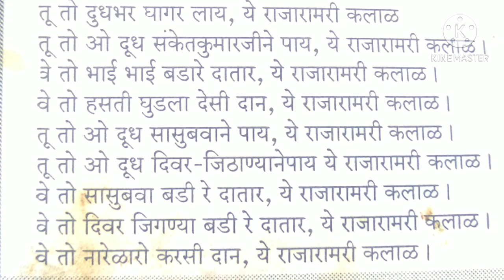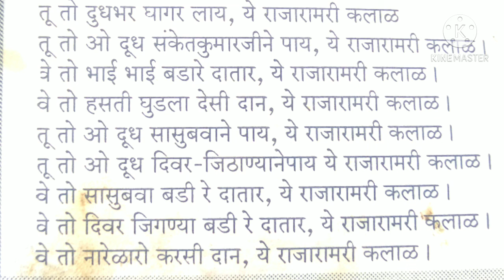दुध का गीत-रातीजगा के गीत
इस लिंक पर जाकर जरुर क्लिक करें आपका शुक्रिया